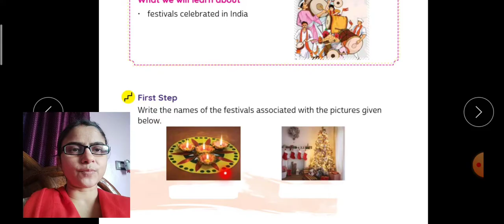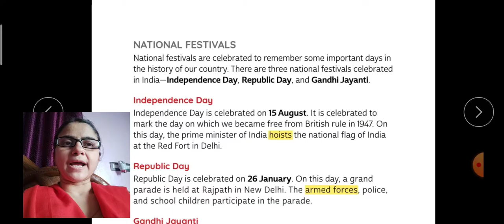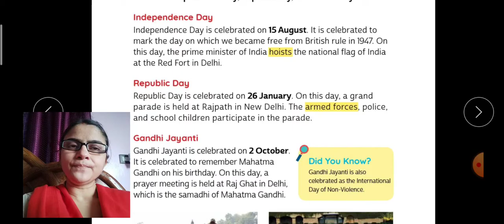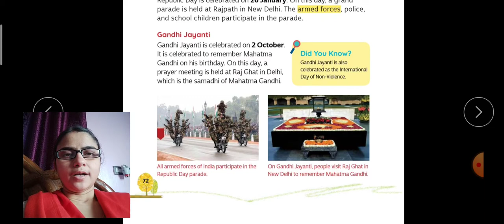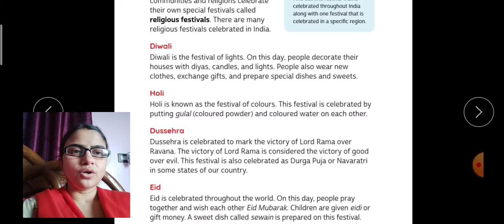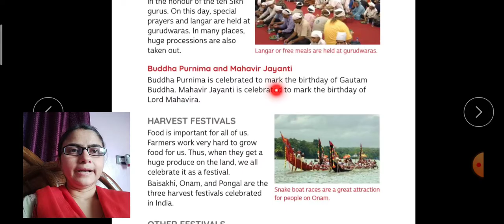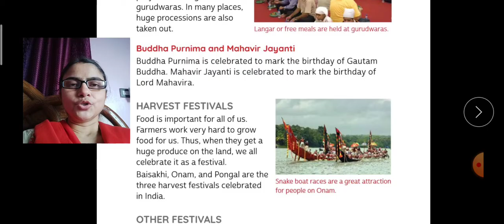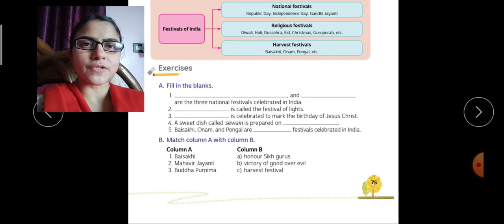Class-3rd Time Tales (Ch-13 Festivals of India) Explanation